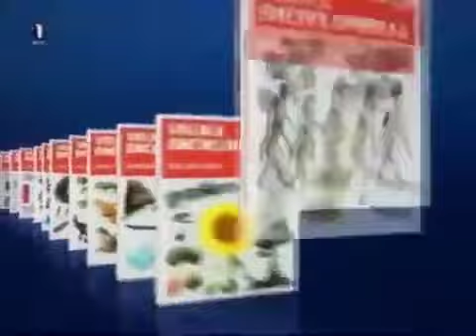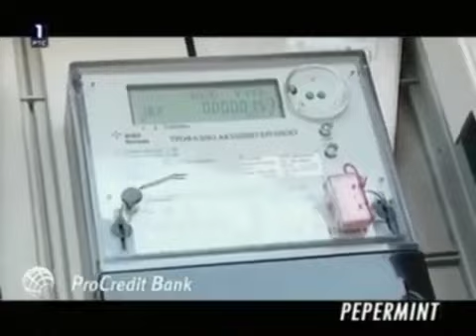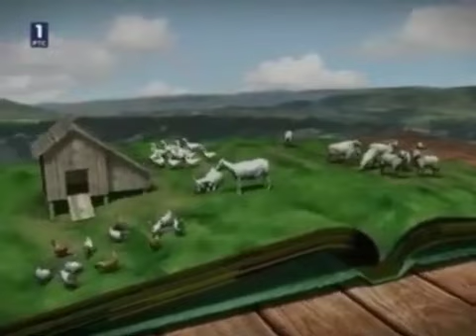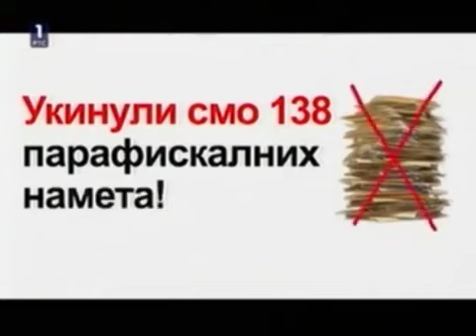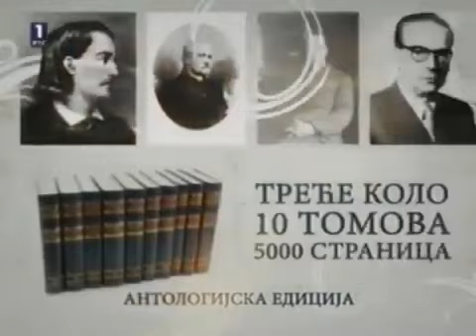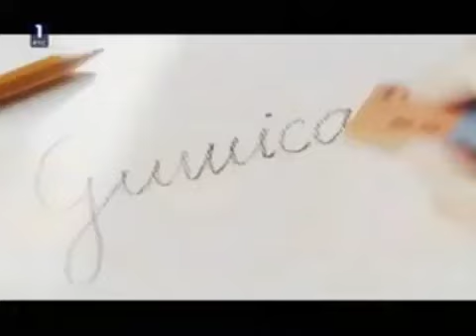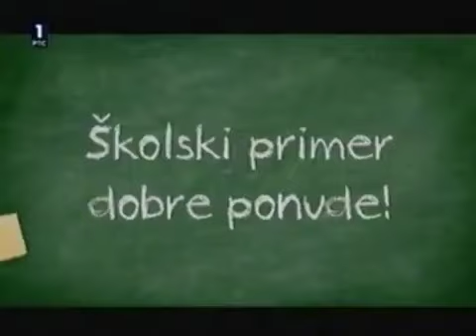Rts 1 Reklame (05.10.2012)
Credit by:@tvarhiva1563